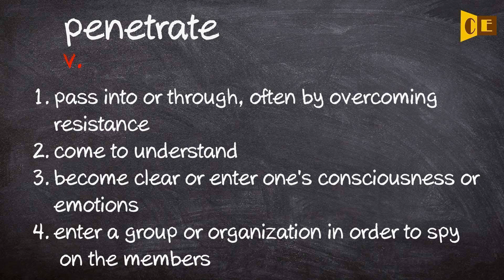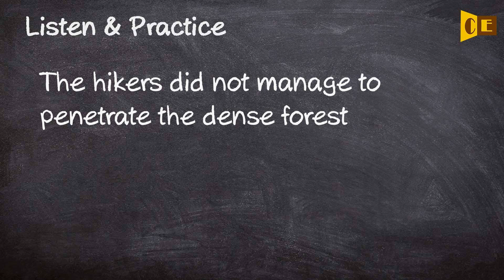Penetrate Pronunciation, Paraphrase, Listen & Practice